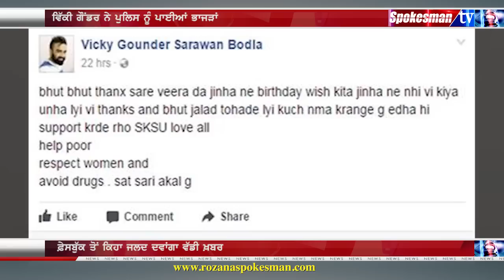ਵਿੱਕੀ ਗੌਂਡਰ ਨੇ ਪੁਲਿਸ ਨੂੰ ਪਾਈਆਂ ਭਾਜੜਾਂ, ਹੋਵੇਗੀ ਵੱਡੀ ਵਾਰਦਾਤ ?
FB page of Vicky Gaunder's birthday full of wishes, Gaunder mentioned to come up with a big news soon.

ਫ਼ੇਸਬੁੱਕ ਤੋਂ ਕਿਹਾ ਜਲਦ ਦਵਾਂਗਾ ਵੱਡੀ ਖ਼ਬਰ
ਜਨਮ ਦਿਨ ਦੀਆਂ ਮੁਬਾਰਕਾਂ ਦੇਣ ਵਾਲ਼ੇ ਦੋਸਤਾਂ ਦਾ ਕੀਤਾ ਧੰਨਵਾਦ
ਗਰੀਬਾਂ ਦੀ ਮੱਦਦ,ਔਰਤਾਂ ਦਾ ਸਤਿਕਾਰ ਅਤੇ ਨਸ਼ੇ ਛੱਡਣ ਲਈ ਕਿਹਾ